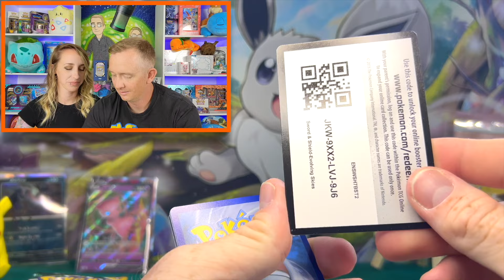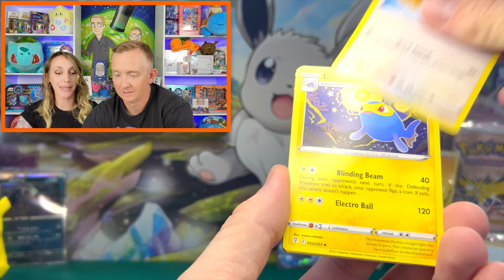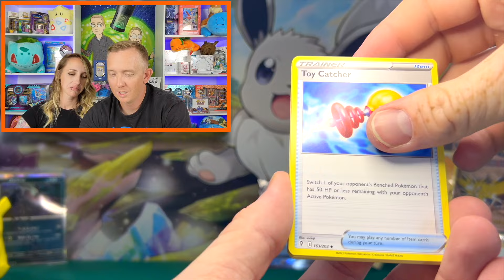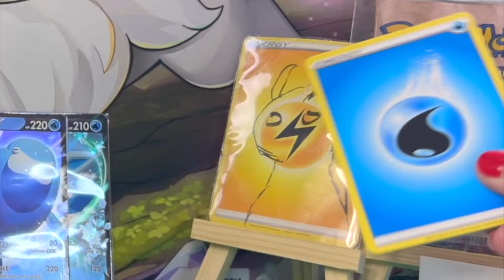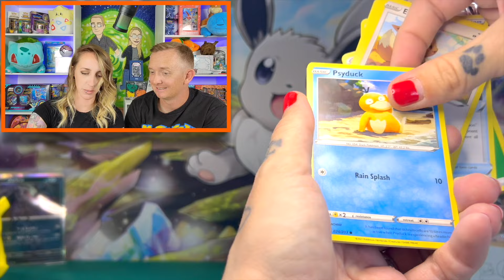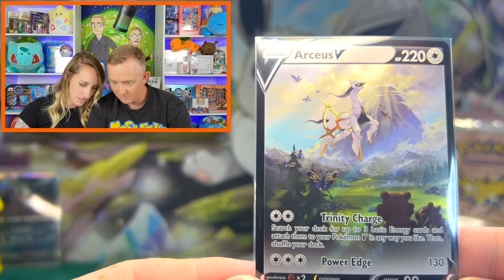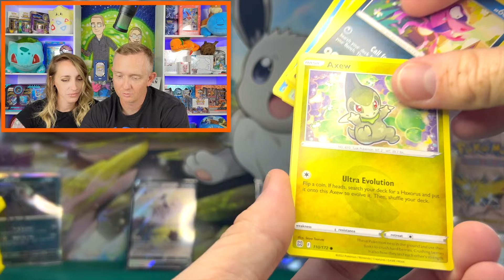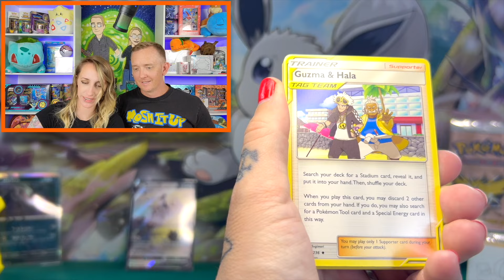CAN WE PULL ANOTHER MOON BABY?!! EVOLVING SKIES POKEMON PACK OPENING!! GIVEAWAY!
On the hunt for another Moonbreon!
Evolving Skies ETBs!
Pokemon Pack Opening!!

~WINNER FROM PREVIOUS VIDEO~
Congratulations @paullim9595
~WINNER FROM PREVIOUS SHORT!
Congratulations @kmzano03
Send us over an email wkmzith your shipping info and proof of subscription!!
(How to get Proof. Go to your SETTINGS, select ACCOUNT, take a screen shot!)

Thank you SO MUCH to The Will Shamberger Band!!
You guys friggin rock!!  @willshamberger